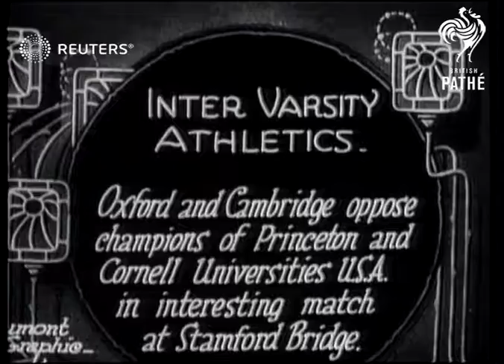Oxford and Cambridge face Cornell and Princeton Universities at Stamford Bridge (1926)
Lord Burghley wins the 120 yards hurdles for Oxford when Oxford and Cambridge Universities meet Cornell and Princeton for Inter Varsity track and field contest at Stamford Bridge

Full Description:

SLATE INFORMATION: Inter Varsity Athletics

ENGLAND: London: Hammersmith and Fulham: Stamford Bridge:
EXT

ENGLAND, STAMFORD BRIDGE.

TITLE

(10ft)

GV sports ground, crowd in BG watching as athletes jump over high obstacles

(21ft)

TITLE: Lord Burghley wins the 120 yds Hurdles, for Cambridge.

(25ft)

GV race (2 shots)

(53ft)

track and field, contest, competition, Lord Burghley,
Background: Lord Burghley wins the 120 yards hurdles for Oxford when Oxford and Cambridge Universities meet Cornell and Princeton for Inter Varsity track and field contest at Stamford Bridge